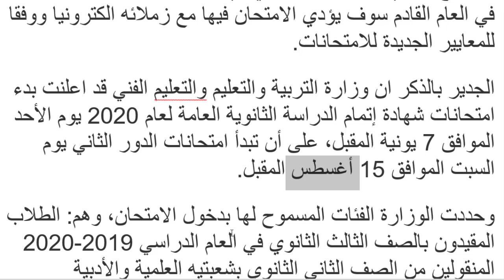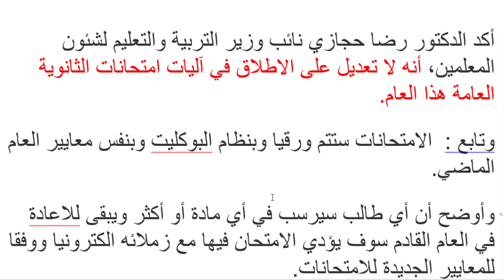عاجل للطلاب اللى هيقسموا او يأجلوا مواد في الصف الثالث الثانوي